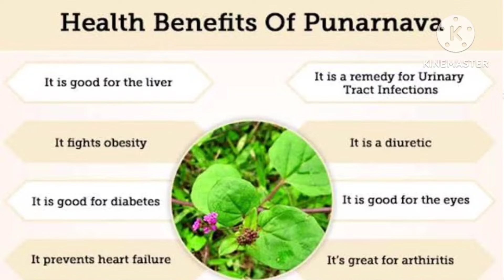punarnavarishta vs punarnavasav liver aur Kidney ke bimariyon ko dur karne wala ayurvedic tonic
पुनर्नवारिष्ट या पुनर्नवासव दोनों लगभग एक ही प्रकार की दवा है इनके निर्माण के तरीके में थोड़ा सा अंतर होता है लेकिन यह लगभग एक ही तरह से काम करती है,
पुनर्नवारिष्ट या पुनर्नवासव एक आयुर्वेदिक टॉनिक है जो की मुख्यतः शरीर के किडनी तथा लीवर पर काम करता है और इस कारण से यह किडनी और लीवर से संबंधित बीमारियों को दूर करने में उपयोगी होता है फायदेमंद होता है इस दवा के प्रयोग से किडनी के कारण होने वाली बीमारियां जिससे कि हाथ या पैरों में सूजन हो जाती है विशेष कर पर के पंजों में सूजन हो जाती है इस दवा के उपयोग से यह बीमारी दूर होती है इसी प्रकार पेशाब से संबंधित समस्या जैसे की पेशाब का रुक-रुक कर आना बूंद बूंद के रूप में आना पेशाब का गाढ़ापन पीलापन पेशाब में प्रोटीन जाना और पेशाब की अन्य सभी समस्याएं इस दवा के उपयोग से ठीक होती है लवर से संबंधित बीमारियां जैसे की फैटी लिवर एल्कोहलिक लिवर सिरोसिस ऑफ लिवर हैपेटोमेगाली स्प्लेनोमेगाली इस प्रकार की लवर से जुड़ी हुई बीमारियां भी इस पुनर्नवारिष्ट या पुनर्नवासव के उपयोग से दूर होती है इसके अलावा भी इस दवा के उपयोग के अन्य कई फायदे होते हैं इसके बारे में इस वीडियो में जानकारी दी गई है तथा इसकी मात्रा एवं उपयोग विधि के बारे में भी बताया गया है यह वीडियो केवल जानकारी के लिए है इस दवा का उपयोग करने से पहले आपको एक बार अपने आयुर्वेदिक चिकित्सा से परामर्श लेकर ही इस दवा का सेवन करना चाहिए।